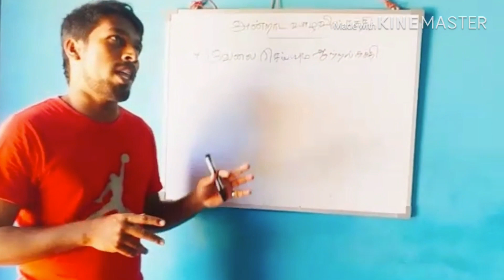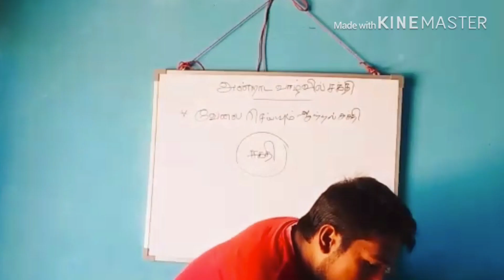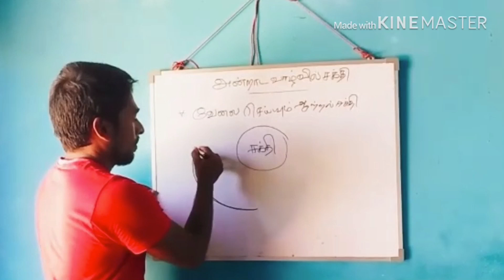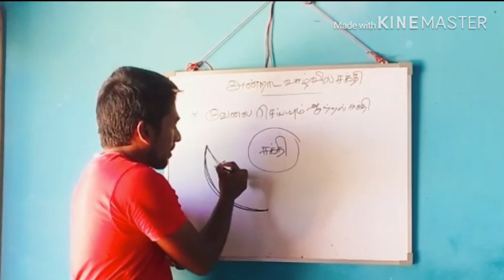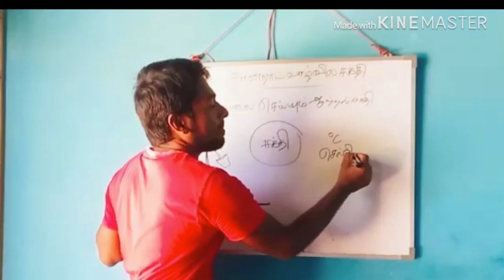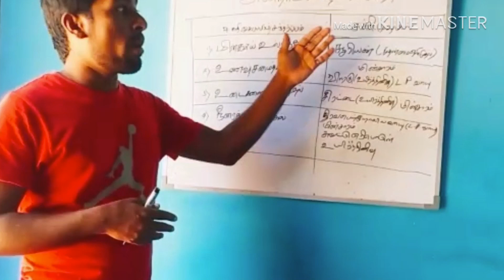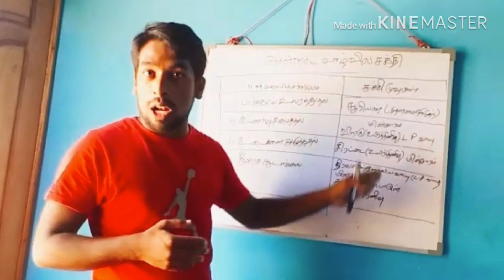தரம் 06 அலகு 04 அன்றாட வாழ்வில் சக்தி